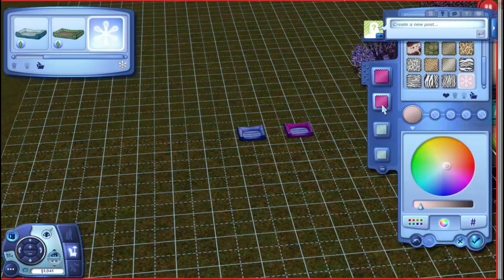Sims 3 Disney Legacy Challenge (Part 11)